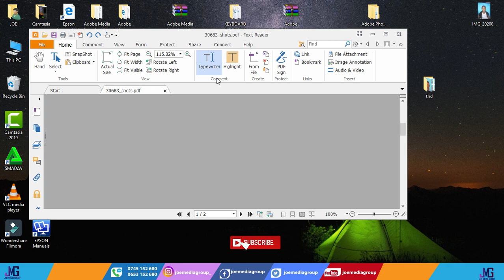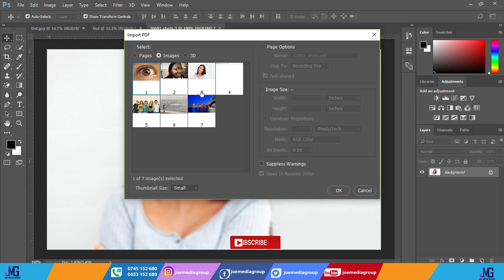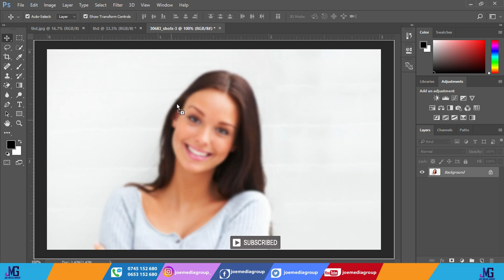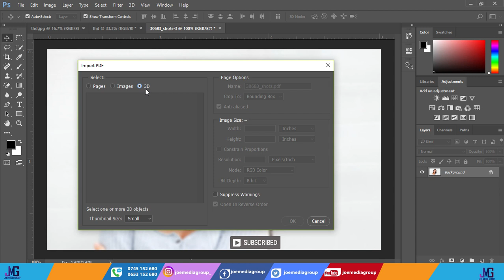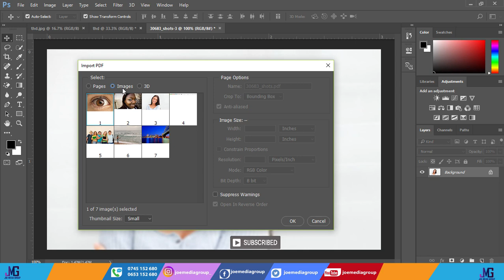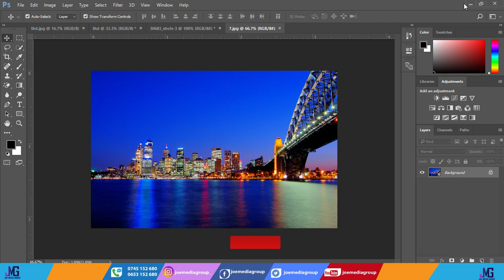Jinsi ya kubadilisha pdf file kwenda image(JPG,JPEG) adobe photoshop How to change PDF in photoshop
Angalia video hii fupi ujifunze nammna ya kubadili pdf format file kwenda jpg au jpeg file au image file kwa kutumia adobe photoshop

usisahau kusubscribe